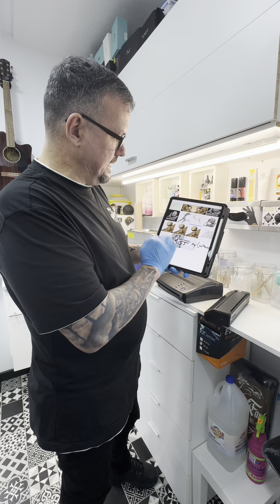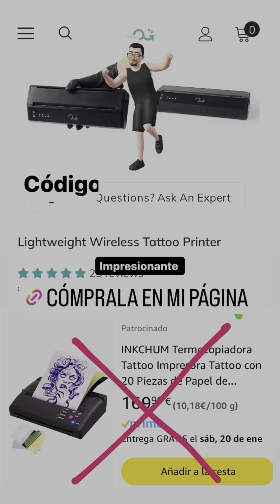ACTUALÍZATE LA MEJOR IMPRESORA de TATTOO 2024 😳